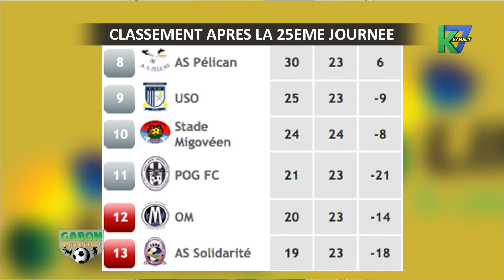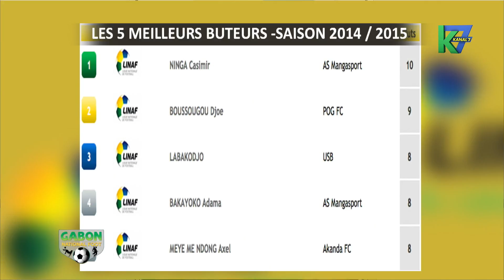National Foot du 28/08/2015